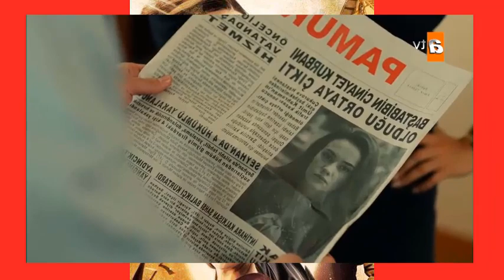ZULEYHA - CAPITULO 387 TEMP 4 (TELEFE ARGENTINA) MARTES 19/7/22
HARAS LO QUE TE DIGO!!
KADIR AMENAZA A BETUL CON MAT4R A SU MADRE!!